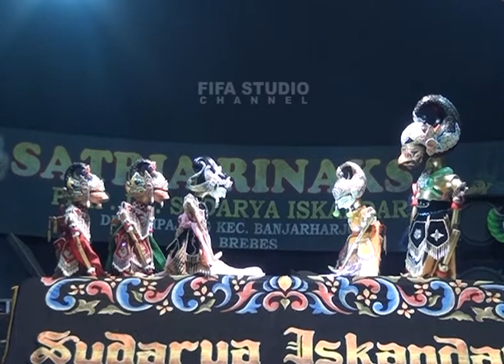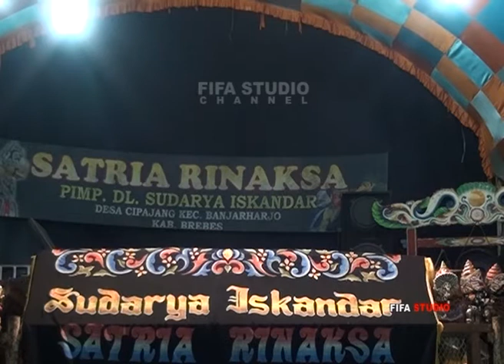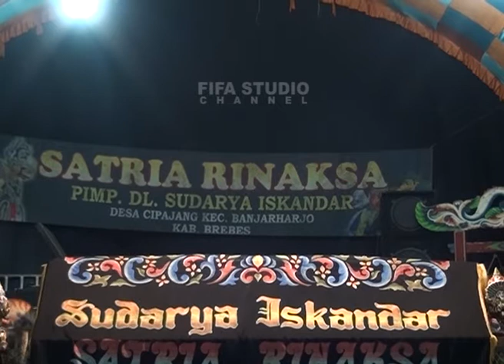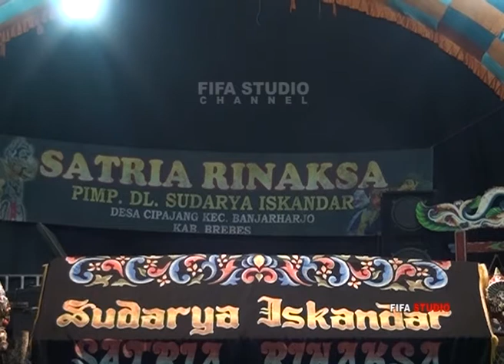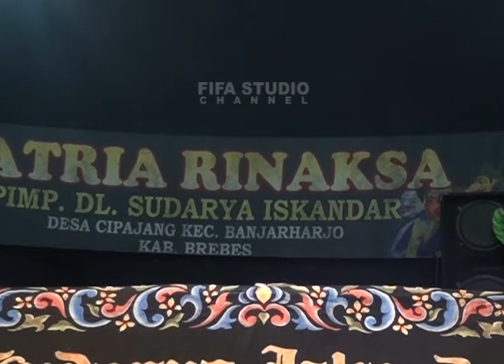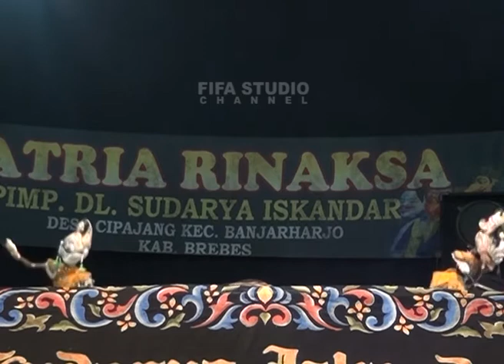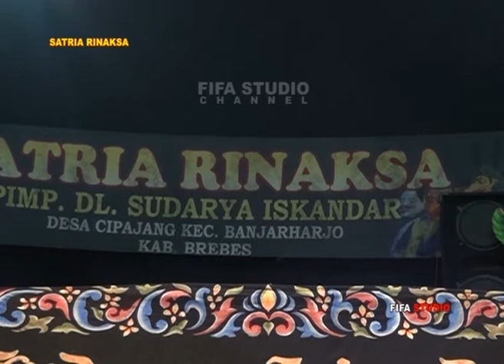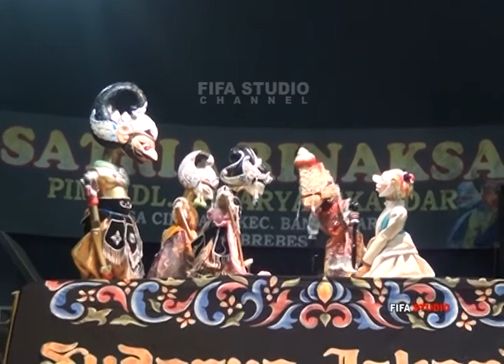Pagelaran Wayang Golek PANCAWALA LAHIR KRESNA MALANG DEWA 4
Pentas Seni Pagelaran Wayang Golek PANCAWALA LAHIR KRESNA MALANG DEWA 4 Dalang Sudarya Iskandar